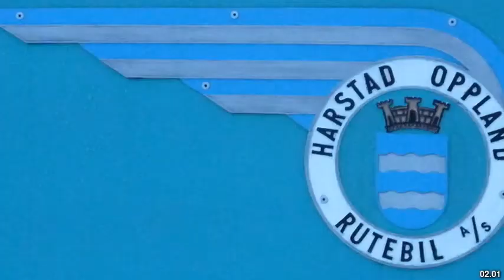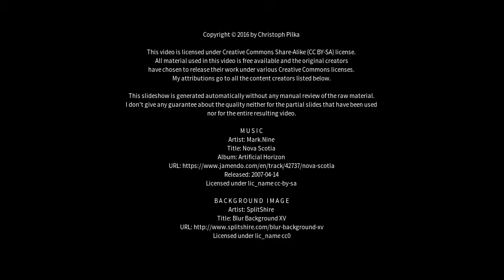Best places to visit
Best places to visit - Harstad (Norway) Best places to visit - Slideshows from all over the world - City trips, nature pictures, etc.